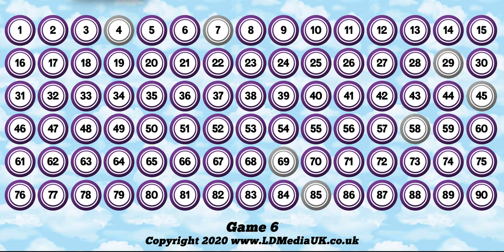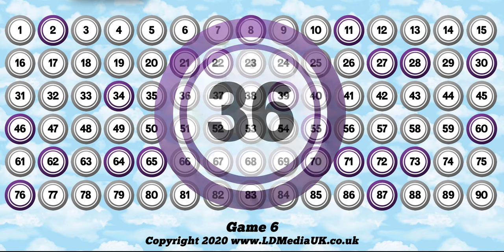90 Ball Bingo Caller Game - Game 6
You can now host your very own Bingo game from anywhere.

Simply press play and it will play a full 90 ball bingo game, all you need is the bingo cards and you are ready to go.